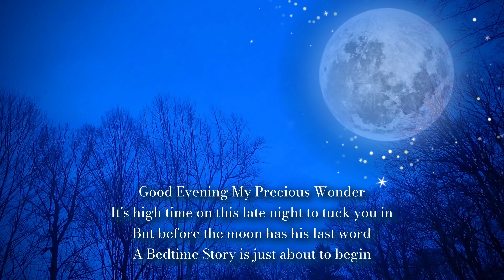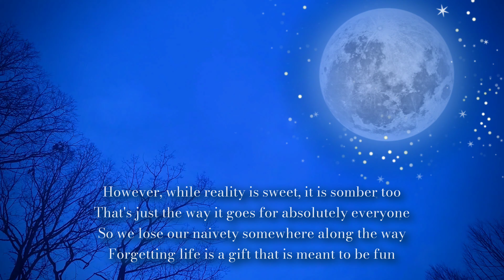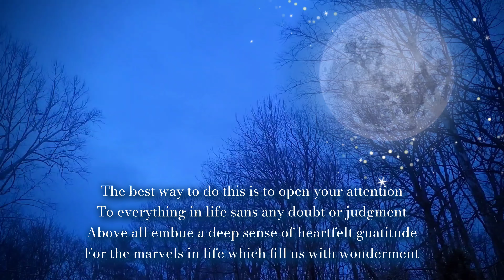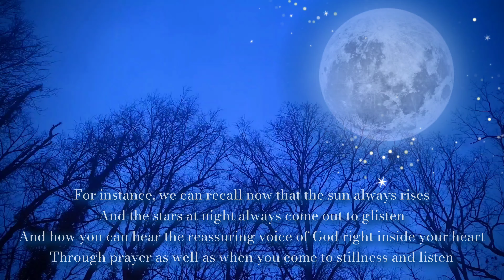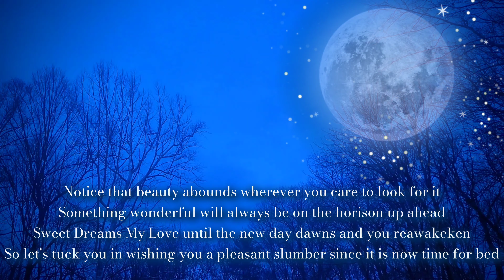Bedtime Story By Carol Ann Henderson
Sweet Dreams. Pleasant Slumber...

Tomorrow is a brand new day!

Love,
Carol Ann